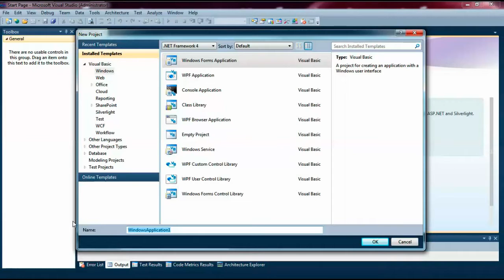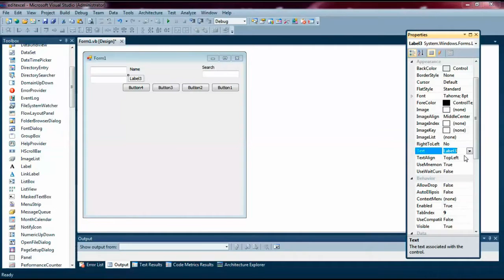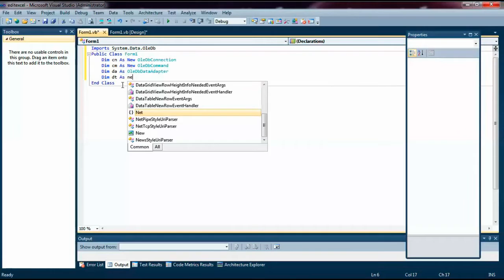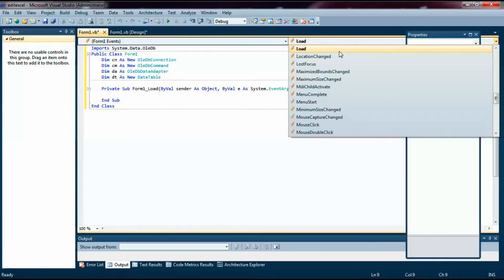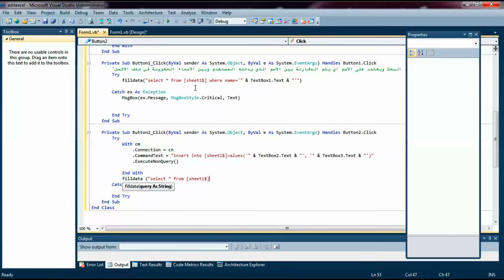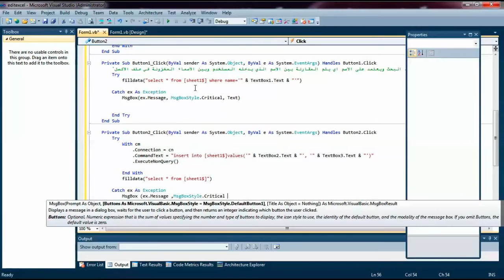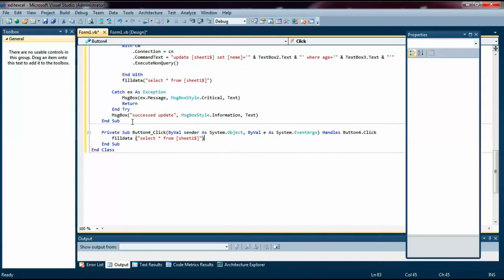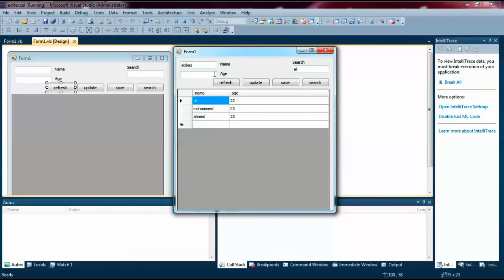الدرس الرابع عشر عرض بيانات الاكسل والحفظ والتعديل والبحث بالفيجوال بيسك 2010 بجودة افضل